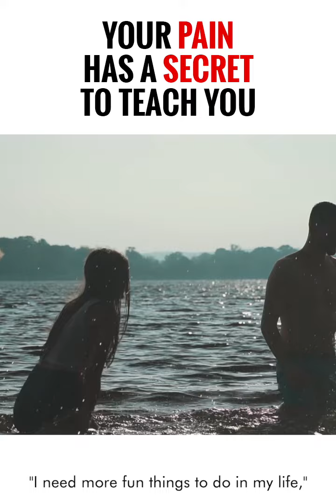Your Pain Has A Secret To Teach You - Dymphna Boholt - 66